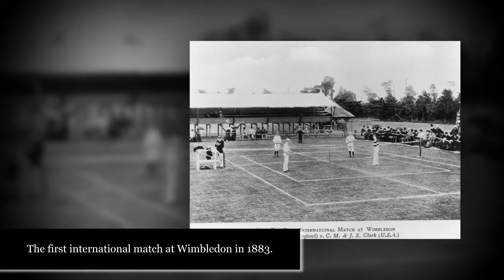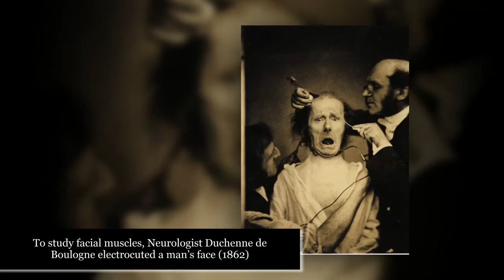These 40 Rare Historical Photos Will Leave You Speechless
If you think you know your history, get ready to be humbled. The rare photographs show a different perspective of historical events, and you probably wouldn’t find them in any school textbook.